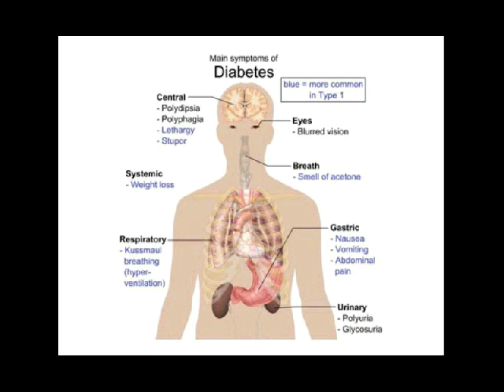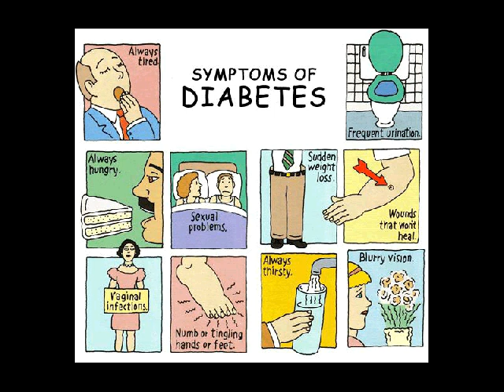penyebab diabetes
Kontak 7DE110F2